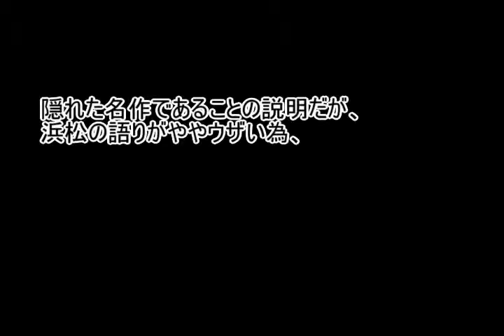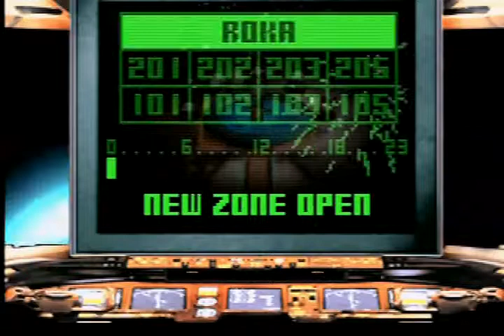『UFO ~a day in the life~』スペースレスキュー２４時第１回（音量調節版）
※内容に変更点はございません。音量が上がっただけです
今は無きゲームメーカー、ラブデリック社の名作ゲーム「UFO」を二人で実況していきます。チキューのアパートに不時着した宇宙船の乗客員を捜索するため、２人のレスキュー隊員が……写真を撮る！？
実況：浜松＆にゃんちゅー

ジャンル 宇宙人探索バラエティー
対応機種 プレイステーション
開発元 ラブデリック
発売元 アスキー
人数 1人用
メディア CD-ROM1枚
発売日 1999年6月24日